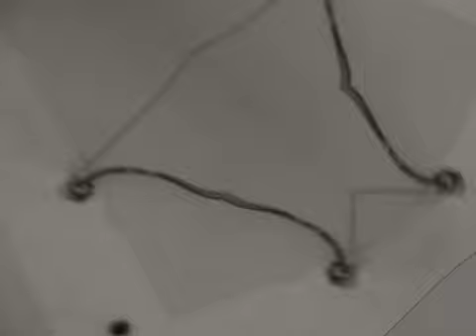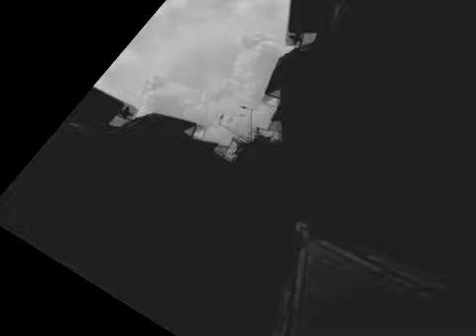DADA Eksperiment IV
Down to the town of sins!!!